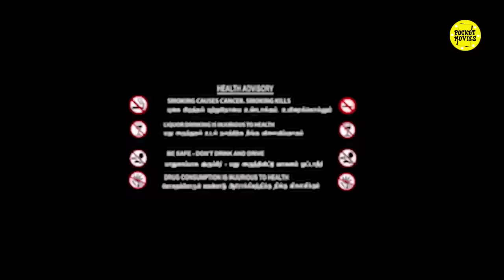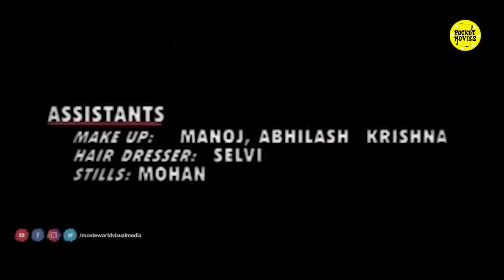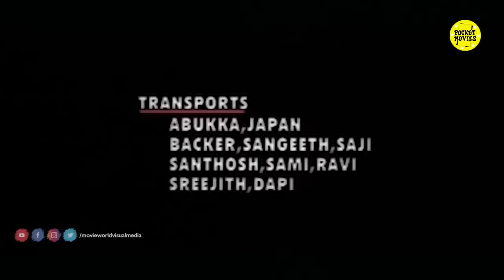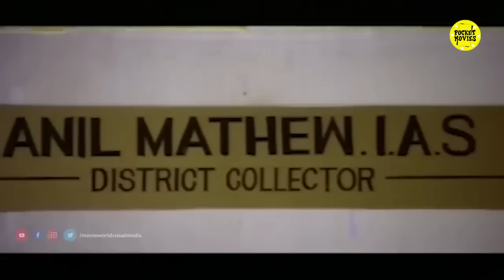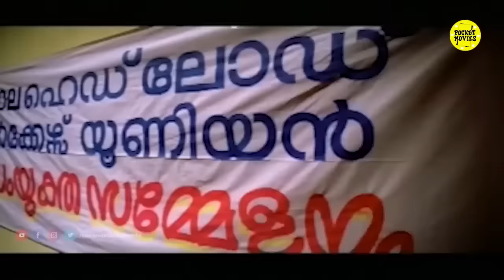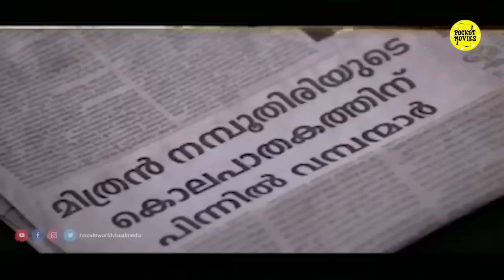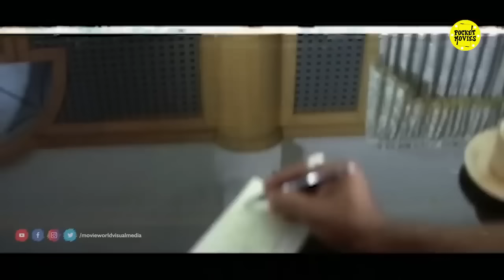Red Salute Tamil Full Movie | Kalabhavan Mani Tamil Movie | Kalabhavan Mani Action Movies